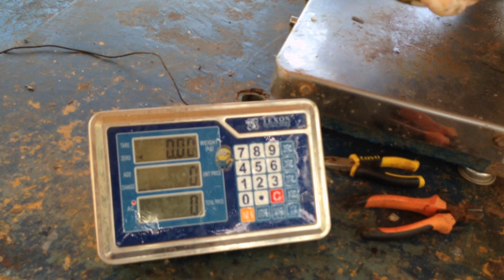16,9 LIBRAS!.. Jhon Jaimes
Primera Posición Categoría Mayor Peso!..🥇👍
"""$860.000 EN EFECTIVO"""
"""$860.000 EN EFECTIVO"""
"""$860.000 EN EFECTIVO"""
+ UNA INSCRIPCIÓN PARA PARTICIPAR GRATIS!..
Felicitaciones!..